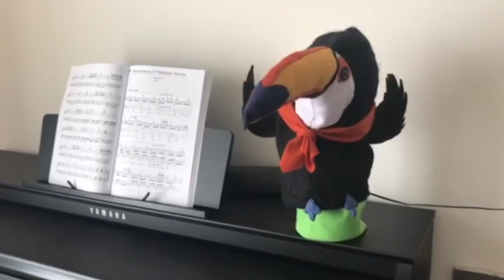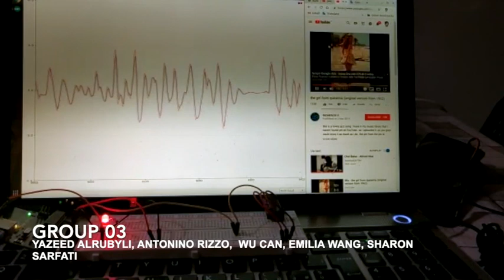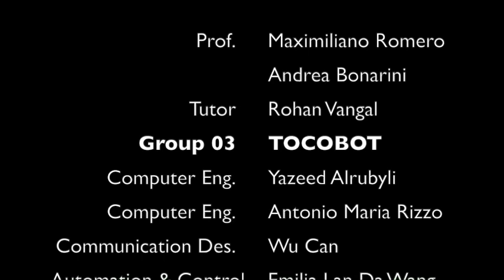TOCO bot, the bossanova dancer. D&R2019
Final video of the bossanova dancer robot, TOCOBOT.
Design and Robotics interdisciplinary course.
Prof. Maximiliano Romero (IUAV), Prof. Andrea Bonarini (PoliMi)
Students:
Yazeed Alrubyli - Computer Science and Engineering Antonino Maria Rizzo - Computer Science and Engineering Wu Can – Communication Design
Emilia Lan Da Wang - Automation & Control
Sharon Sarfati - Architecture & Town Planning